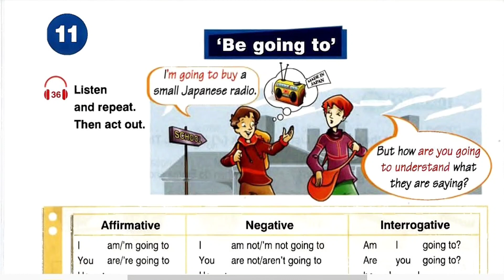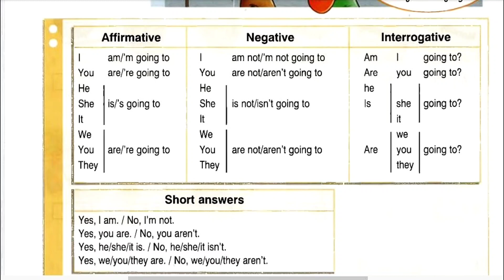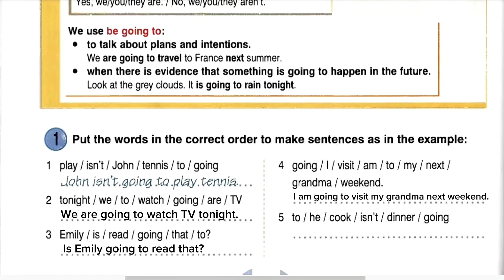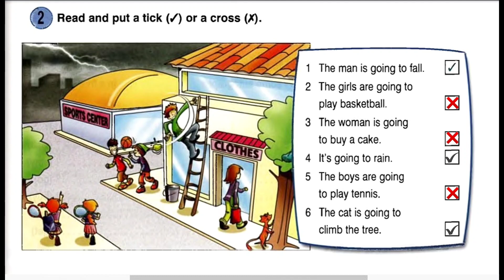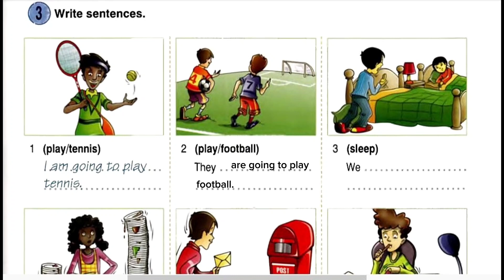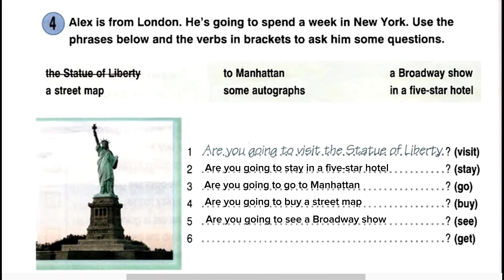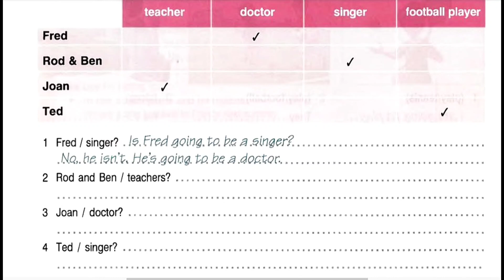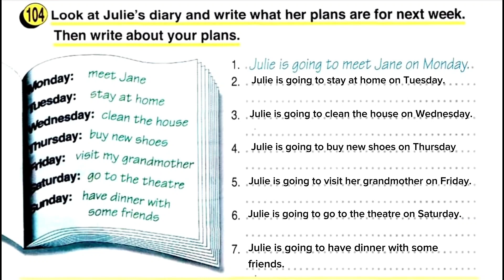Урок 11. Конструкція ' be going to '.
У цьому відео ви дізнаєтесь про те, як розказати про свої наміри та плани у недалекому майбутньому за допомогою конструкції 'be going to'.
Конструкція 'be going to' також використовується для  вираження припущення щодо чогось, що повинно або дуже ймовірно може відбутися у майбутньому, заснованого на певних доказах.

0:00 - вступ
0:19 - слухаємо та повторюємо (аудіо)
1:27 - вживання конструкції 'be going to '
2:59 - будова речень
5:10 - тренувальна вправа 1
7:03 - тренувальна вправа 2
9:41 - тренувальна вправа 3
10:34 - тренувальна вправа 4
13:10 - самостійна вправа 5
14:25 - відповіді до вправи 5
14:29 - тренувальна вправа 6
15:19 - відповіді до вправи 6